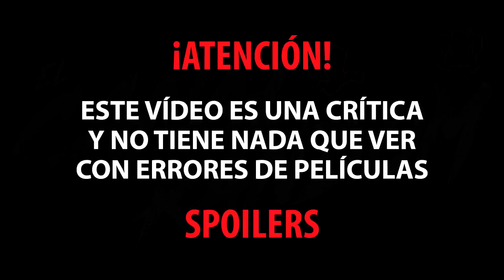Crítica VENOM - Crítica de Películas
Asistimos al pase especial organizado por Sony España
 acompañados de otros youtubers.
Como siempre opinión sincera.